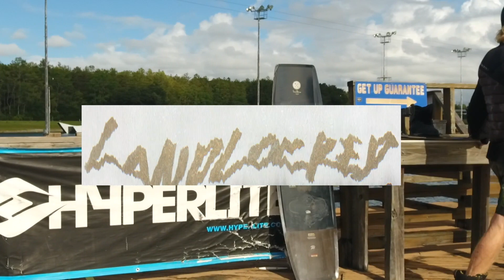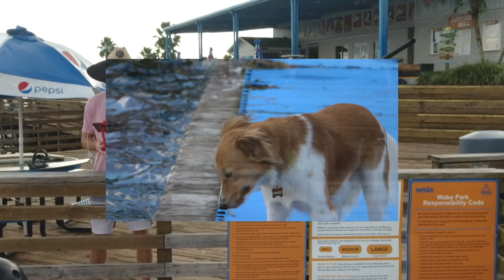60 ft. Flip to Rail: landLOCKED RAW with Graeme Burress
While on our road trip through Florida, we were able to meet up with Ian Smith one morning early out at Orlando Watersports complex, to speed the cable up and jump the pool. It was a wild process, but in the end I got the trick. Check out the process.